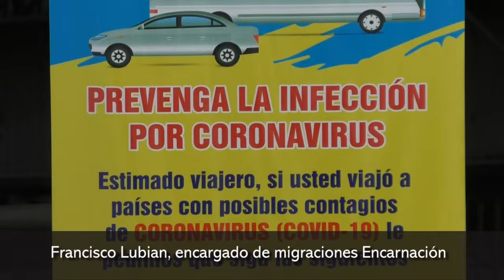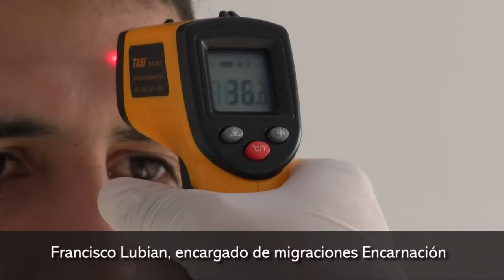Controles en Aduana Paraguaya para prevenir el coronavirus